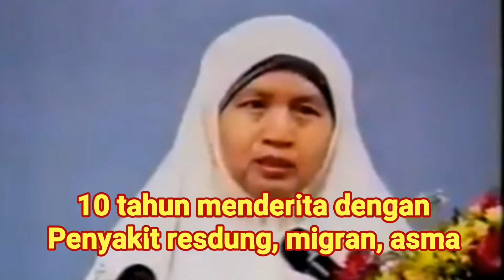10 tahun menderita kerana 3 perkara yang berlaku